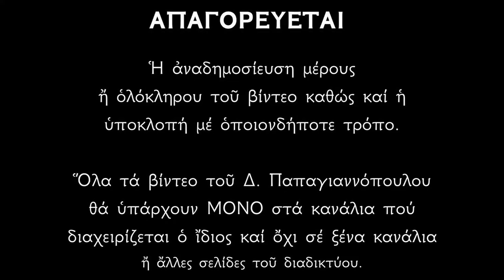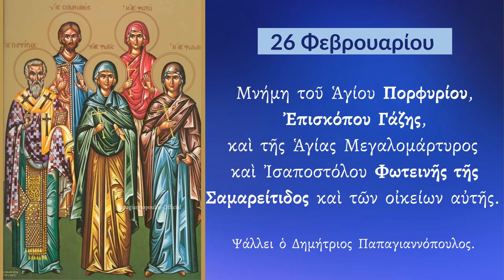26 ΦΕΒΡΟΥΑΡΙΟΥ - Απολυτίκιο Αγίας Φωτεινής της Σαμαρείτιδος | Παπαγιαννόπουλος